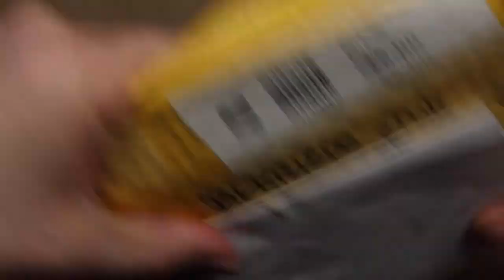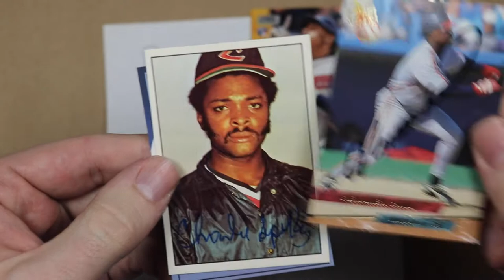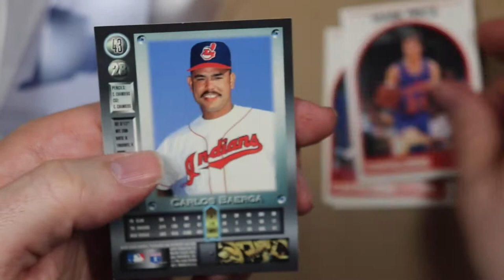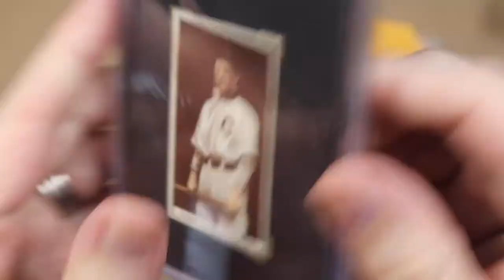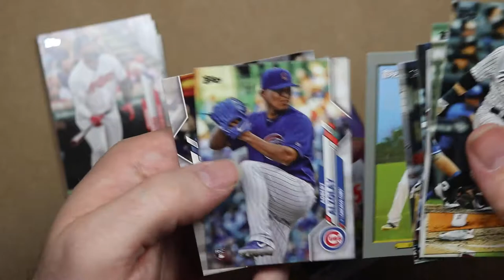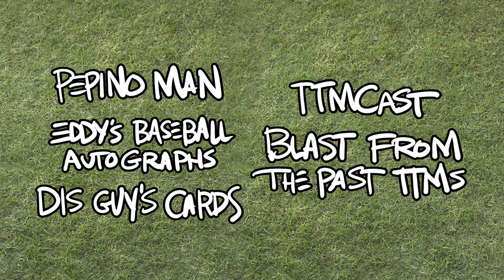Mail time! // May channel updates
Awesome people send me awesome packages. I buy some stuff. And some other stuff. And stuff

Follow these guys or I’ll beat you up!